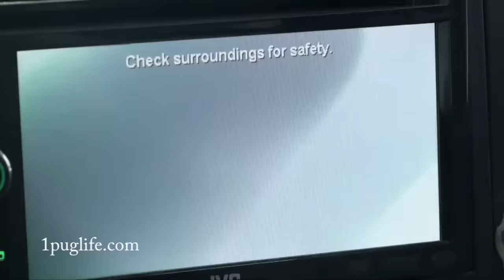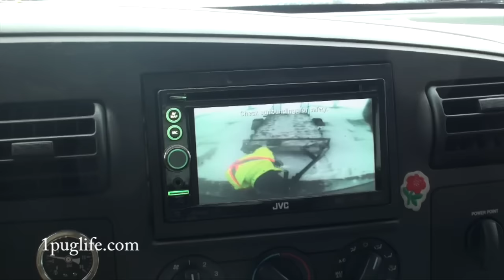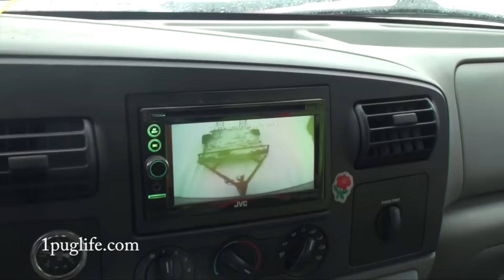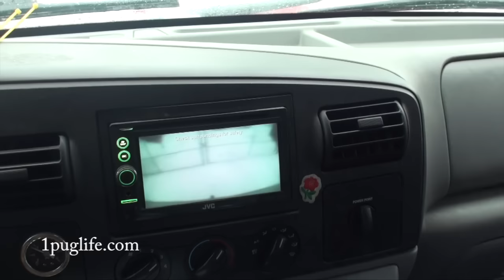not again!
well for absolute frig my ask off we did it again